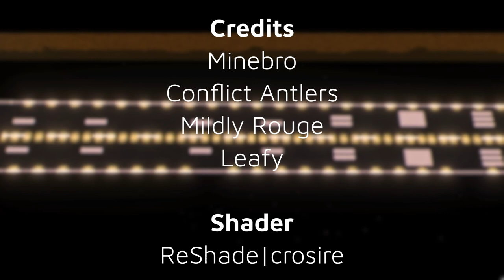Runway Showcase (wip) | Plane Crazy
The build guide for this is currently being released!

The runway took 2 weeks to build, 4 months of sitting in the save slot. It's currently 19 plots long.
I used DaVinci Resolve to edit this video, still learning.
Shaders is Reshade which is made by crosire, there is a custom installer made for Roblox called RoShade.
Custom Preset is used for this video.
Runway inspired by Axetrice.

Strange texts below are to help people find the vid ^-^